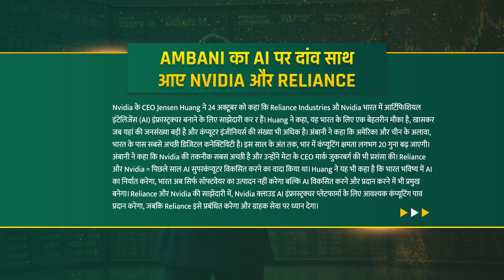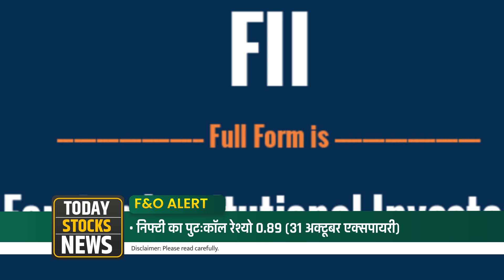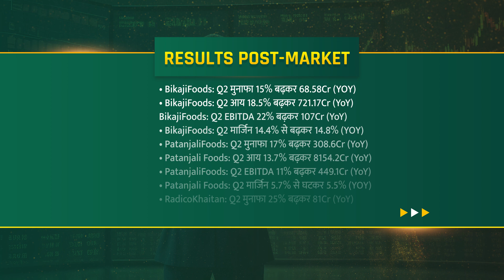Stock Market News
🌟🌟 Video Title 🌟🌟
Today Stock Market News

🚨🚨Watch Now🚨🚨